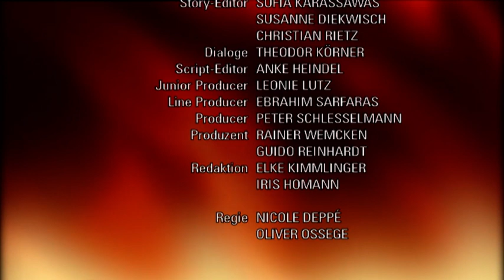Verbotene Liebe - Folge 3468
Lydia reagiert fassungslos, als Sebastian ihr eine Mitschuld an seiner Lüge gibt.
Christian versagt bei dem Versuch, sich und Olli seine Männlichkeit zu beweisen.
Carla will sich durch Ansgars Machtgebaren nicht einschüchtern lassen.

Lydia ist erleichtert, als sie sich endlich mit ihrem Vater versöhnt. Als sie dies nicht vor Sebastian verbergen kann, schöpft dieser neue Hoffnung, dass Lydia möglicherweise auch ihm bald verzeihen könnte. Tatsächlich wird Lydia bei einer Begegnung in der Holding von ihrer Sehnsucht nach Sebastian eingeholt. Doch als ihre Wunden wieder aufbrechen, machen Lydia und Sebastian sich gegenseitig Vorwürfe, die schließlich in Sebastians Beschuldigung gipfeln, dass Lydia ihm keine andere Wahl gelassen hat, als sie zu belügen.
Christian wird durch seine neue Arbeit auf dem Schloss schmerzlich an seine Krankheit und damit an den verlorenen Traum einer Boxer-Karriere erinnert. Als er sich dann auch noch bei Olli außen vor fühlt, versucht Christian, sich von seinen trüben Gedanken abzulenken. Doch ein Boxkampf im Fernsehen bringt alte Erinnerungen wieder hoch und macht das Gefühl unerträglich, kein ganzer Mann mehr zu sein. Als Christian daraufhin seine Männlichkeit bei Olli unter Beweis stellen will, versagt er prompt.
Carla versucht bemüht, über die Enttäuschung hinwegzukommen, dass Johannes neben dem Testament nichts geändert hat, was Ansgars Position als Geschäftsführer der Holding gefährden könnte. Als sie erfährt, dass Tanja ebenfalls immer mehr Macht in der Holding erhält, wächst ihre Sorge um die Zukunft der Holding. Als Ansgar anbietet, Carla auszubezahlen, um fernab von Schloss Königsbrunn ein neues Leben zu beginnen, macht Carla ihm jedoch eine entschiedene Kampfansage.